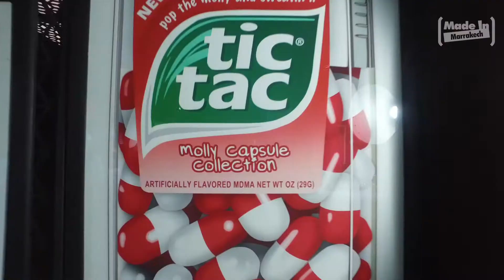Inauguration de la galerie Outsiders Marrakech au b.for Marrakech By Made in Marrakech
Le 24 mars 2017, La galerie d'art 2.0 Outsiders a posé ses valises au B.for Marrakech pour un projet so arty. Durant cette collaboration, le collectif éditera et vendra une gamme d’œuvres originales ainsi qu'une sélection de pépites chinées sur le marché de l'art.